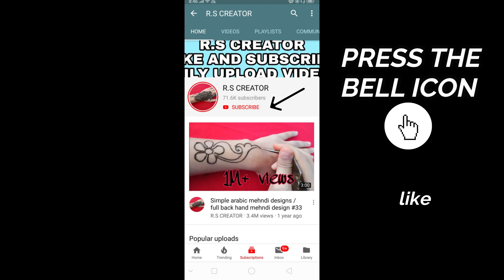Latest Palm Mehndi Design | Easy Arabic Mehndi Design | Front Hand Mehndi Design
Hello everyone
its
very easy simple mehndi design for palm
.Simple / Easy arabic mehndi designs.
mehndi designs for hatheli..

song name.

  My channel